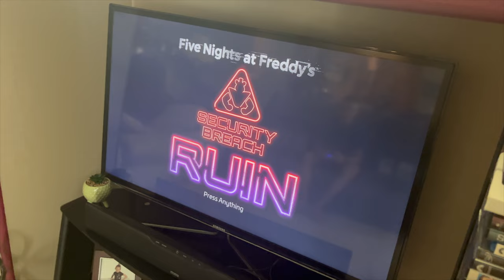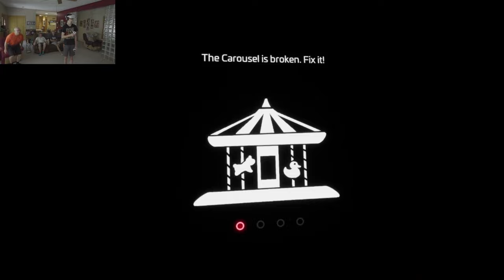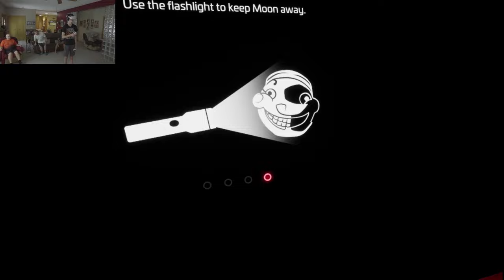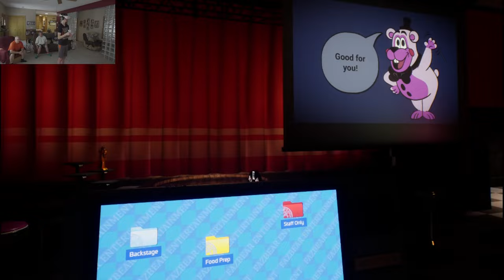FNAF Help Wanted 2 Ep.3 Ticket Booth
I hope you enjoyed the third episode of our Five Nights at Freddy's Help Wanted 2 series! We went through Ticket Booth section of mini games! So I hope you enjoyed this crazy journey in FNAF Help Wanted 2!

Upcoming Videos:
More Help Wanted 2 videos coming soon!